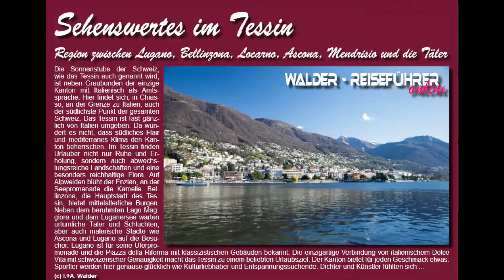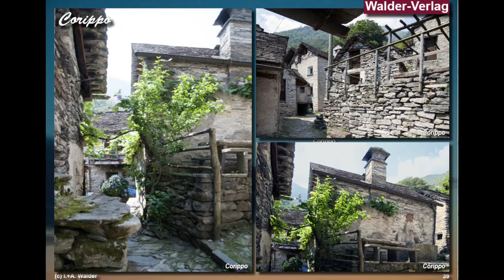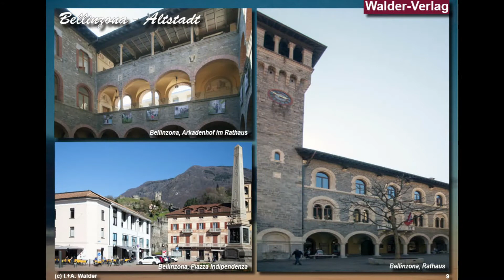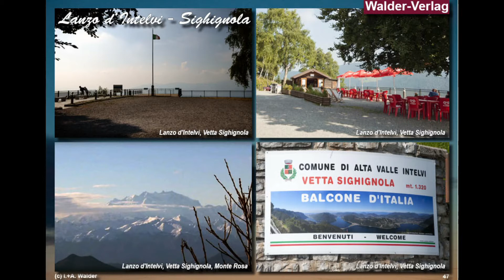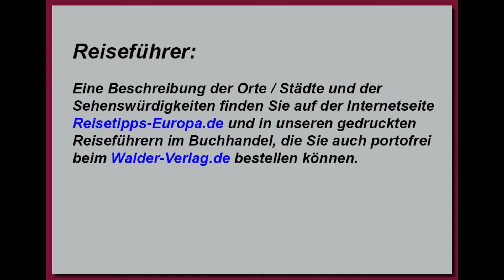Reiseführer Tessin - Schweiz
Der südliche Teil des Tessin vom Pass des Monte Ceneri bis Chiasso ragt weit nach Italien hinein und umfasst fast komplett den Luganersee. Im Zentrum liegt Lugano mit seinen Sehenswürdigkeiten wie der Kathedrale, der Piazza della Riforma mit ihren klassizistischen Gebäuden, dem Parco Ciani und der Uferpromenade, umgeben von den berühmten Aussichtsbergen Monte Brè und Monte San Salvatore. Am Pass des Monte Ceneri bietet der Monte Tamaro weite Ausblicke und im Süden fährt von Capolago aus die Zahnradbahn auf den Monte Generoso mit der architektonisch bemerkenswerten neuen Bergstation von Mario Botta. Bei klarer Sicht reicht der Blick bis Mailand und in die Walliser und Berner Alpen. Die Sonnenstube der Schweiz, wie das Tessin auch genannt wird, ist neben Graubünden der einzige Kanton mit Italienisch als Amtssprache. Die einzigartige Verbindung von italienischem Dolce Vita mit schweizerischer Genauigkeit macht das Tessin zu einem beliebten Urlaubsziel. Der Kanton bietet für jeden Geschmack etwas: Sportler werden hier genauso glücklich wie Kulturliebhaber und Entspannungssuchende. Dichter und Künstler fühlten sich angezogen von romantischen Landschaften, Architekten ließen sich zu ihren kühnen Bauten von alter Tradition inspirieren. Vergangenheit und Zukunft, Nord und Süd, Berg und Ebene, Natur und Kultur, Stadt und Land bilden eine faszinierende Einheit voller Gegensätze. /iw